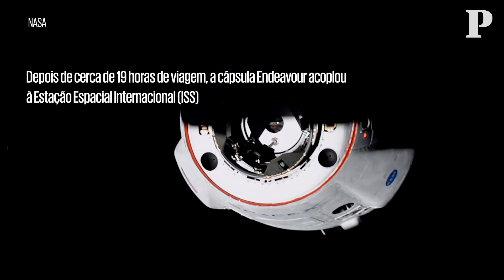Bob e Doug já chegaram à ISS, no primeiro voo espacial tripulado americano desde 2011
Depois de nove anos sem voos espaciais tripulados a partirem de solo americano, a NASA descolou este sábado em direcção à Estação Espacial Internacional (ISS) com dois astronautas a bordo do foguetão da empresa privada SpaceX.